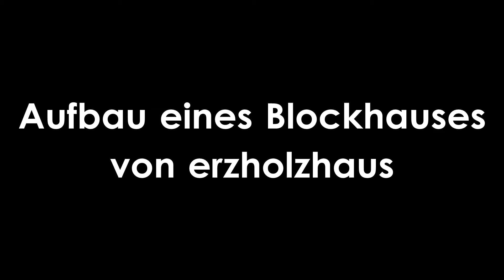Aufbau Blockhaus im Erzgebirge Tag 6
Tag 6: Aufbau eines Blockhauses